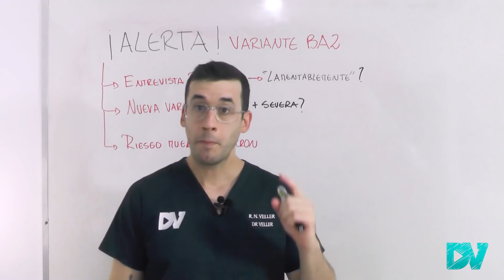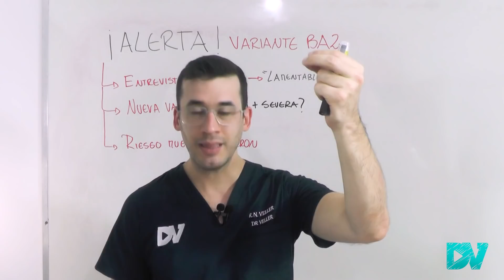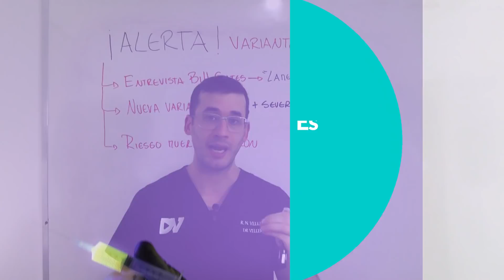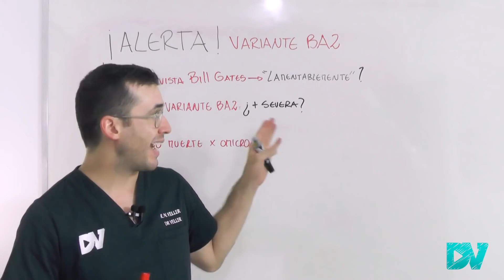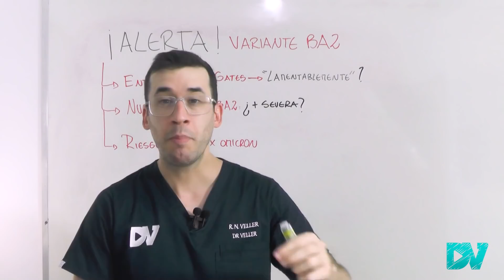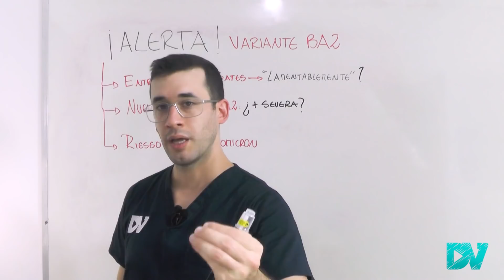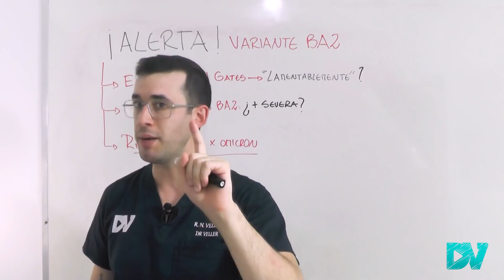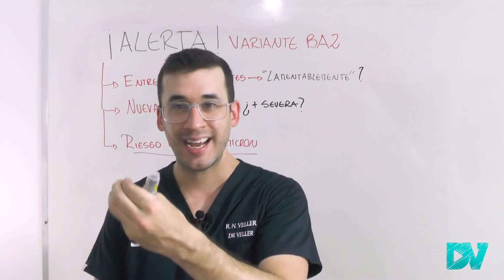COVID 19| ¡ALERTA MUNDIAL! NUEVA VARIANTE OMICRON BA2 del CORONAVIRUS ¿MÁS SEVERA?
¡ALERTA en el MUNDO! Omicron mutó nuevamente, y surge una nueva variante llamada BA.2 que preocupa a la OMS (Organización Mundial de la Salud). Esta es conocida como "variante silenciosa de omicron".

Por otro lado, Bill Gates hizo fuertes declaraciones sobre las vacunas y sobre la variante omicron del coronavirus en una entrevista. ¿Por qué Bill Gates dijo esto?, lo aclararemos en este video.

Según la OMS y el CDC, omicron BA2 es mucho más contagiosa que omicron BA1.
Los síntomas de omicron BA2 son los mismos que producen las variantes previas: síntomas de resfriado, puede dar fiebre, dolores musculares, dolor de cabeza. Pero en algunas personas puede provocar síntomas graves.
¿Es esta la variante del coronavirus más peligrosa para el mundo?

Las personas que tienen más riesgo de sufrir enfermedad grave o muerte por omicron BA2 son los “no vacunados” y las personas con enfermedades crónicas.

Un experimento con coronavirus hecho en Japón mostró que esta nueva variante es más severa y causa síntomas más graves en hámsteres de laboratorio que no tenían inmunidad contra COVID 19.

Pero por suerte, según la OMS, hasta la fecha de hoy no hay evidencias que BA2 cause enfermedad más severa en los seres humanos. Esto se debe al gran porcentaje de personas con inmunidad contra el COVID por las vacunas y por inmunidad natural, o una mezcla de ellas.

Según el CDC de EE.UU el riesgo de tener infección grave y morir de COVID es 41 veces más en los “no vacunados”, lo cuál muestra que las vacunas contra el coronavirus son efectivas y seguras.

Contenido del video:
00:00 Noticias importantísimas sobre COVID y pandemia
01:12 Bill Gates hablando de las vacunas, de omicron y de la inmunidad
05:07 Esto pasa si estas vacunado y te infectas con omicron
05:34 ¡CUIDADO! Omicron mutó nuevamente: variante BA2
06:47 Dinamarca declaró el fin de la pandemia
07:16 Experimento en Japón con virus omicron
08:27 Nuevo virus omicron: ¿es más agresivo?
09:07 Ivermectina no funciona contra el COVID
11:10 Nueva variante del COVID preocupa a la OMS
11:46 Omicron causa enfermedad mas leve que la variante delta
12:32 Riesgo de morir por COVID es 41 veces más en los “no vacunados”
13:12 Peligro de nuevas variantes en contagios de no vacunados
13:56 Todo lo que debes saber sobre nueva variante del coronavirus